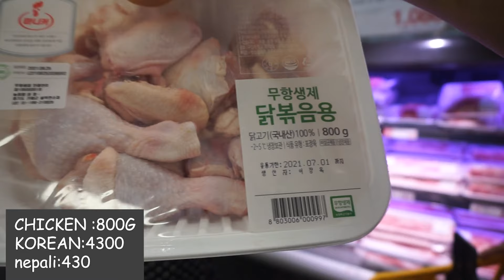Vegetables Shopping In Korea !! Is It Expensive ?? Foreigners LifeStyle In South Korea ||DhirenSaud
South Korea vegetable vlog// how much expensive korea// asian vegetable in South Korea//dhirensaudvlogs

Namste Everyone From South Korea ,

In this vlog i share my personal experience about vegetables shopping in south korea and trying to snow you that how expensive south korea .

Are vegetables cheap in Korea?

Which vegetables are available in South Korea?
Why vegetables are so expensive in Korea?
Are vegetables expensive in Korea?
online shopping in korea for foreigners
gmarket
korean food international shipping
vegetable clothing korea
buy korean cookware
grocery delivery in korea
where to buy furniture in korea
What vegetables grow in Southeast Asia?
Are Asian vegetables healthy?
nepali vegetables in south korea
korean lifestyle vlog
dhiren saud vlogs
how much expensive south korea
asian vegetables in south korea
what kind of vegetables can you buy in south korea
eps worker lifestyle vlog
foreigner lifwstyle in south korea

about me :
Hello  everyone , my name is Dhirendra Singh  Saud (DhiRu Bhai ),originally I'm from Nepal ,currently I live in south Korea (EPS)for job.i love to travel different places & make videos,
Enjoy my vlogs & do  support plz .

            jay Chandra surya 🇳🇵